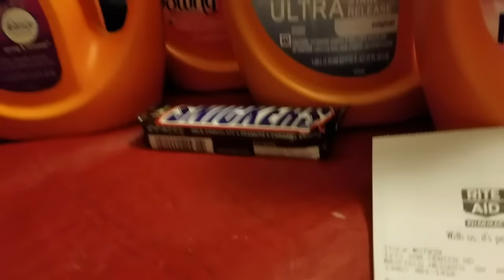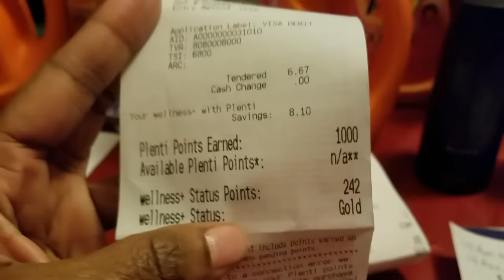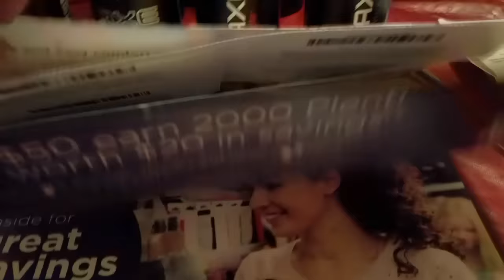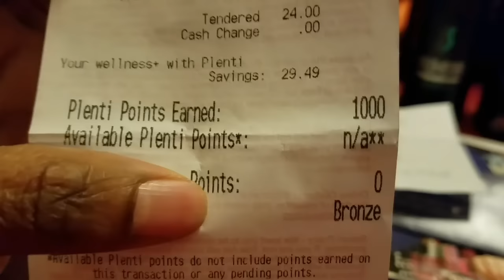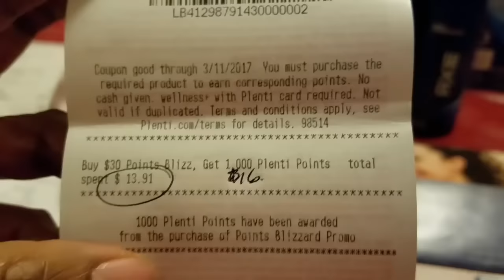Rite Aid haul 1/29/17. 64 cent Tide, 99 cent AXE and MM mouthwash